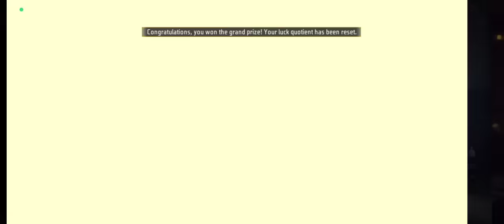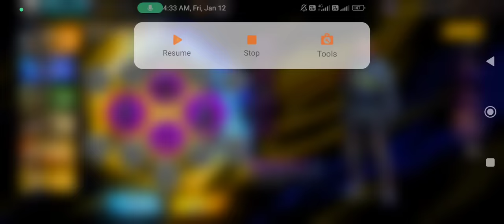IRON BLADE BUNDLE RING EVENT| FREE FIRE NEW EVENT| FF NEW EVENT TODAY|GARENA FREE FIRE